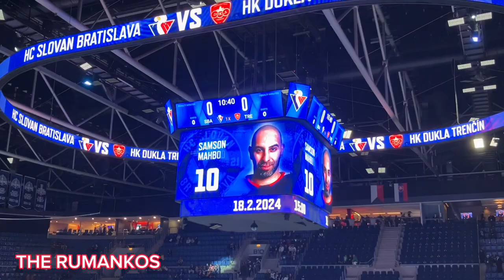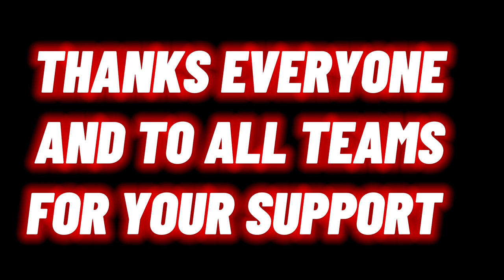ICE HOCKEY: HK Dukla Trenčín versus HC Slovan Bratislava | Zimný štadión Ondreja Nepelu Feb 18, 2024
In this video you will see the highlights of ICE HOCKEY TOURNAMENT: HK Dukla Trenčín versus HC Slovan Bratislava which we watched last February 18, 2024 at Zimný štadión Ondreja Nepelu